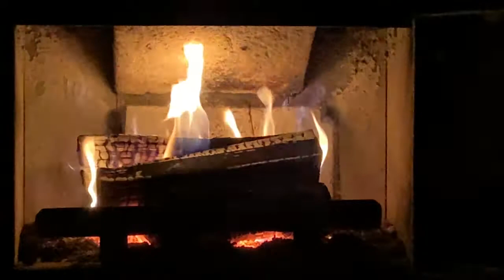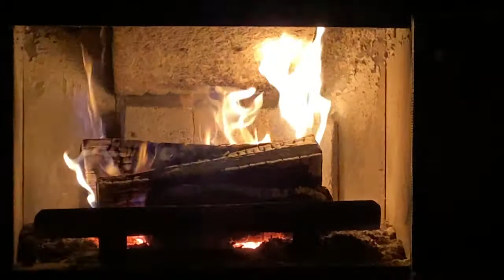🔥 Cottage Fireplace with Crackling Fire Sounds, 2 HOURS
Enjoy 2 hours of warm relaxing fireplace sounds! Relaxing Fireplace with Crackling Fire Sounds. Great as TV Screensaver, 2 hours long.  Crackling fire sounds for study, deep sleep or meditation.
Helps Relax & Fall Asleep. Use this as a background video to relax, sleep, study, meditate or do some yoga. Fall asleep while staring at the flames with the crackling sounds of a burning fire 4K. No Music.